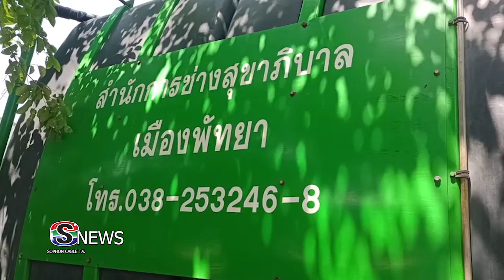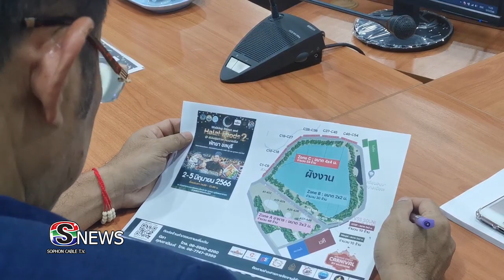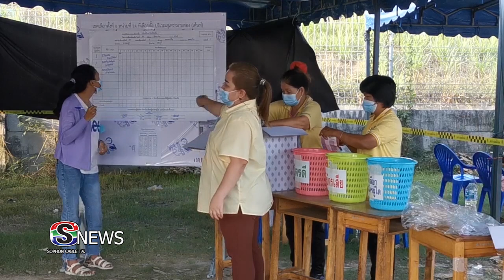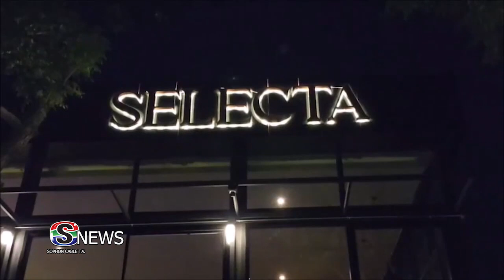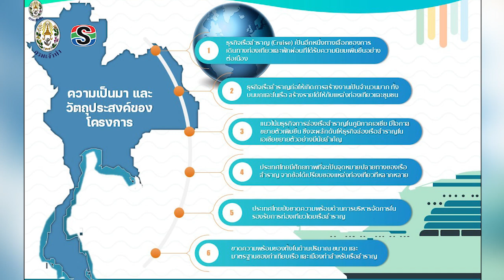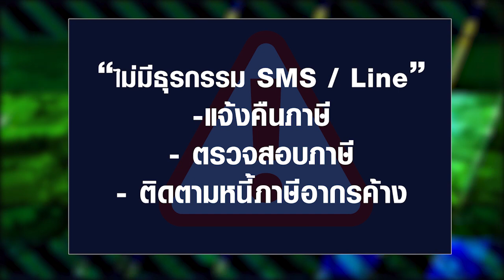ข่าวท้องถิ่นประจำวันที่ 200566